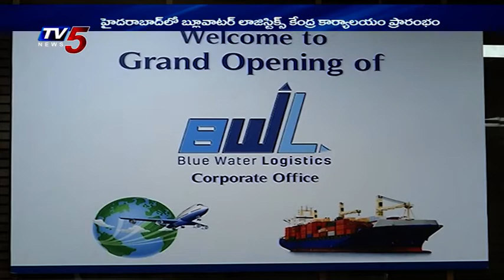BWL Corporate Office Grand Opening | TV5 News Business Weekend | 25th June 2022